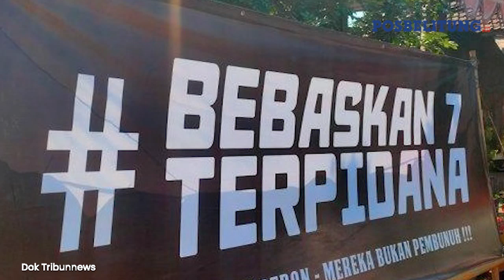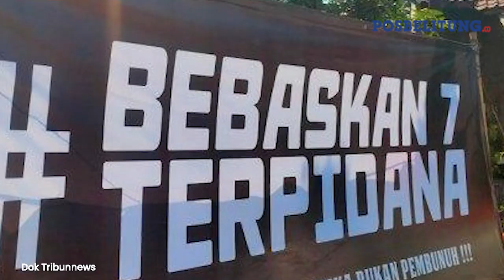Kekecewaan Kuasa Hukum Saka Tatal Terhadap Hakim Mahkamah Agung Meledak, Terkait Kasus Vina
Hakim Mahkamah Agung (MA) diminta segera memutuskan permohonan Peninjauan Kembali (PK) terpidana kasus Vina Cirebon.

Pasalnya, permohonan PK ini sudah berlangsung 3 bulan sejak sidang pertama yang diajukan Saka Tatal selesai digelar pada 1 Agustus 2014.

Kuasa hukum Saka Tatal, Titin Prialianti mengaku sudah berkoordinasi dengan kuasa hukum 7 terpidana kasus Vina Cirebon lainnya, Jutek Bongso untuk mendorong mengenai kemungkinan percepatan putusan perkara ini.

Hal ini beralasan karena Titin melihat menderitaan panjang yang dialami Saka Tatal dan 7 terpidana kasus Vina Cirebon.

"Bagaimana menderitanya mereka di tahun 2016 dan 2017. Saya susah mengungkapkan apa yang terjadi sebenarnya. Sekarang setelah penantian panjang, tiba-tiba kondisi terbuka, didukung oleh seluruh masyarakat," ungkap Titin dikutip, Kamis (21/11/2024).